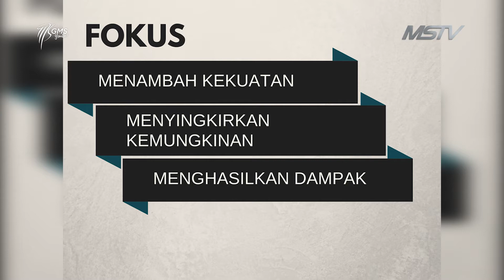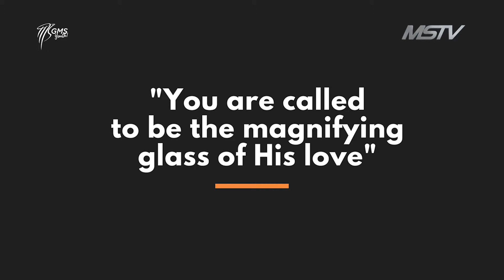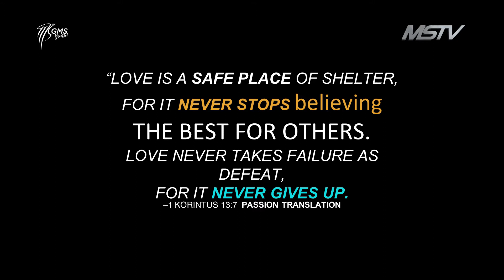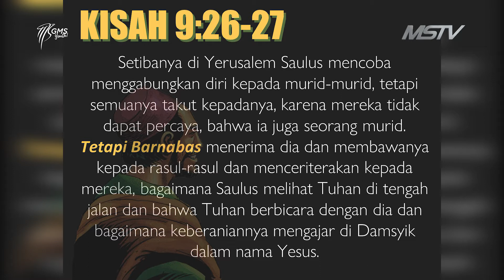GMS Youth Online Service, 29 Agustus 2020